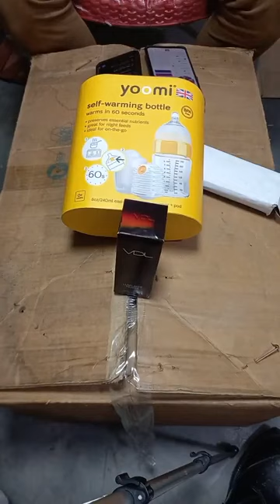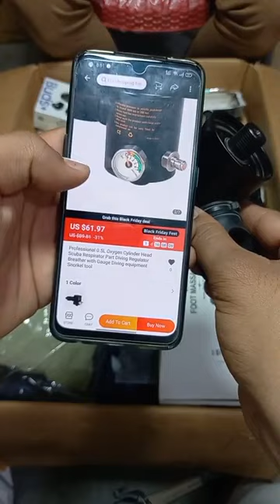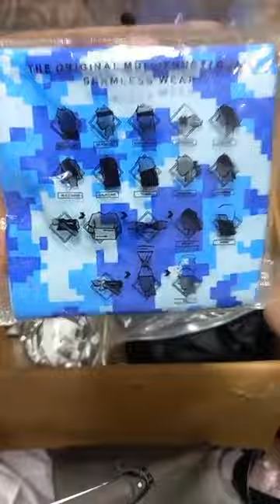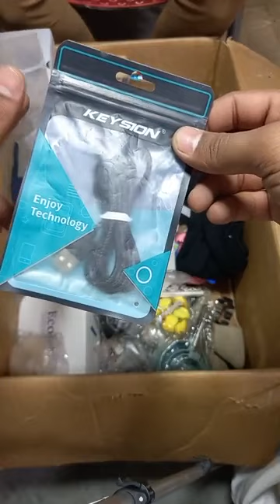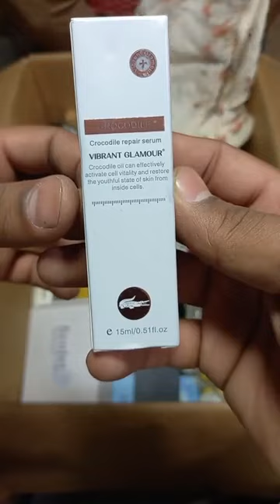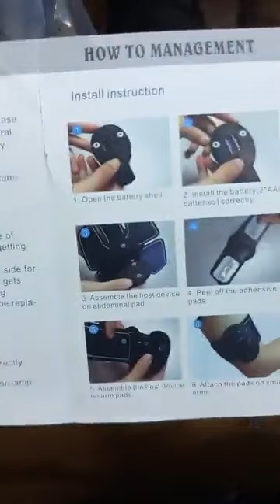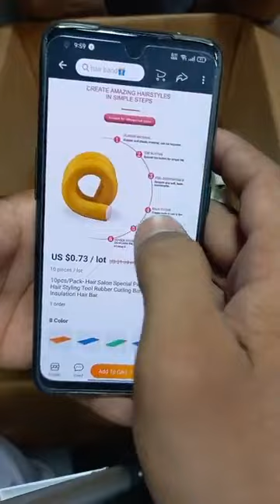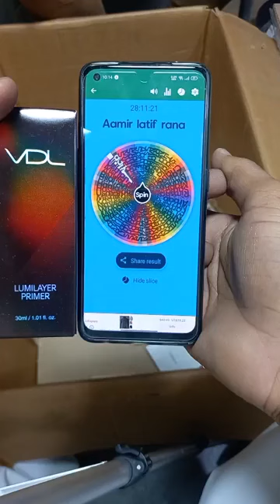container item's 28.11.2021